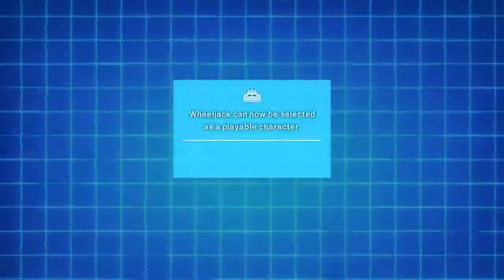TRANSFORMERS: Devastation Walkthrough Part 3 - I Guess U Can Say He Left Me Devastated 😏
The game definitely started to cheat upping the difficulty 😒.